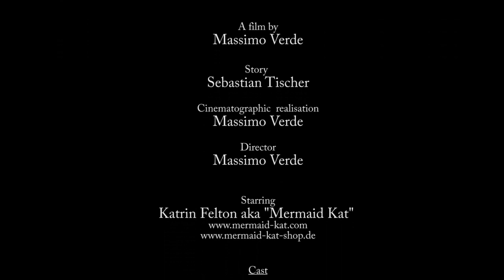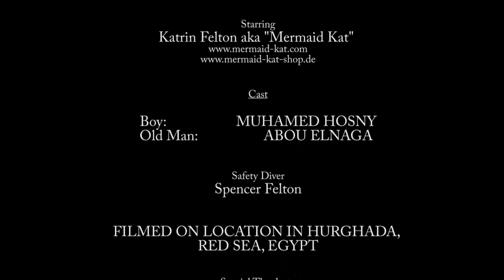The Knechtsand : Mädchen vom Meer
Here comes the brand-new summer hit from the German rock band The Knechtsand. This video has been directed and produced by Massimo Verde (Videobubbles) in the Red Sea on behalf of Sebastian Tischer and The Knechtsand Media GmbH Munich and is starring Katrin Felton as the mermaid. We hope you will all enjoy it!